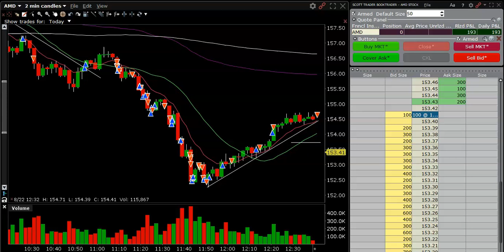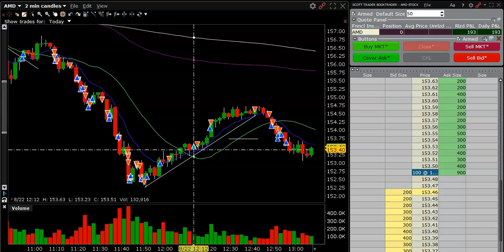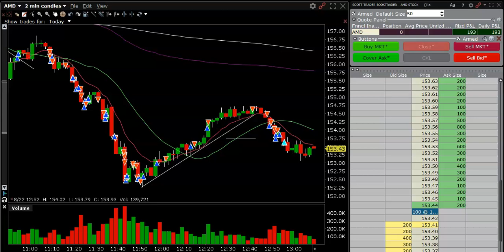$400 to $193 AMD Day Trading. Swing Trading, Shorting